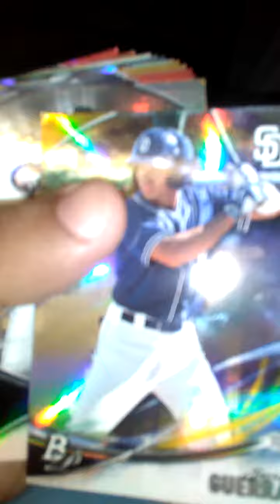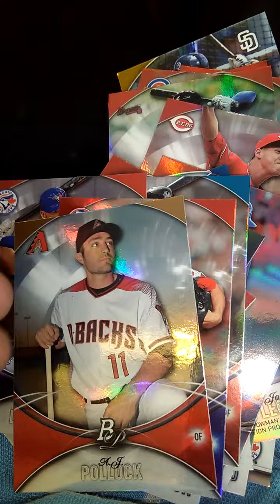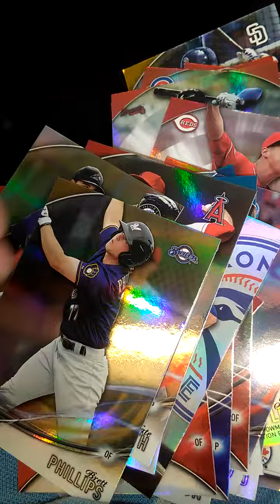2016 bowman platinum baseball cards first look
2016 mlb bp cards rookies